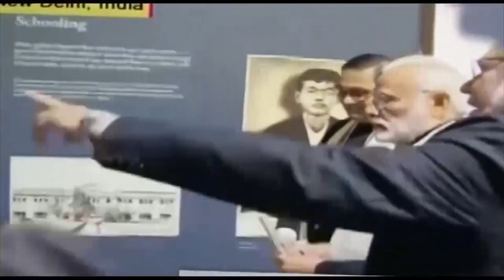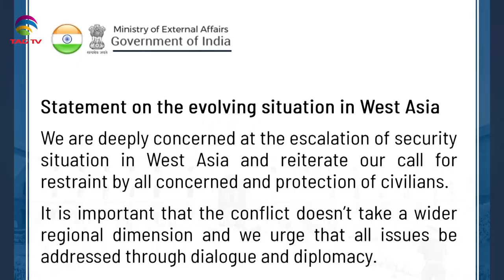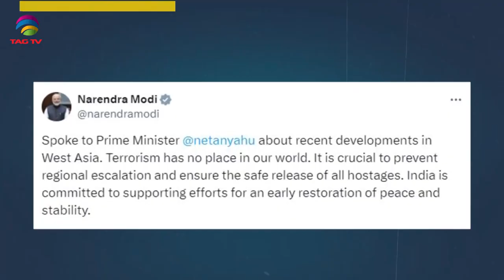SOUTH ASIAN NEWSLINE, 2 October, 2024